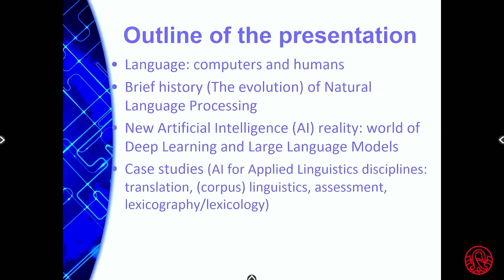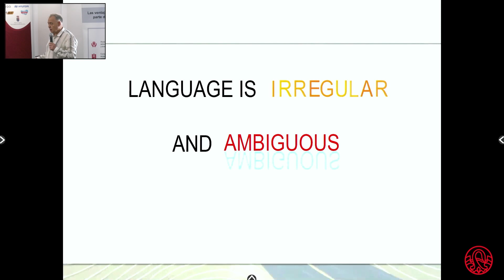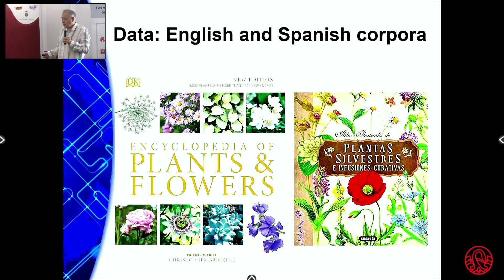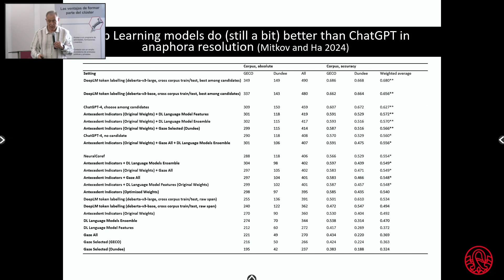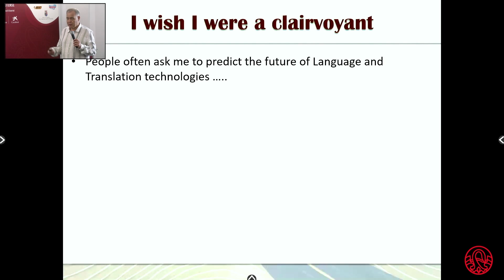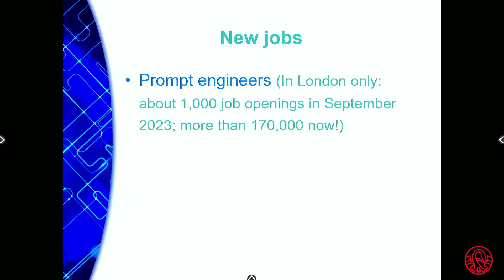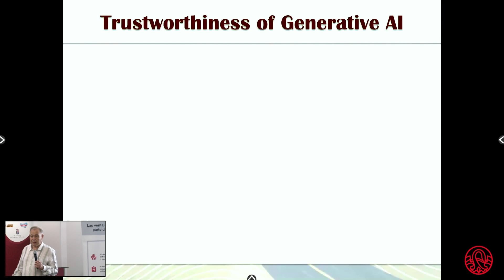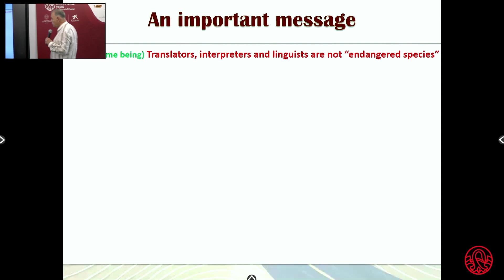CV2024 - 73304: AVANCES EN TECNOLOGÍAS DEL LENGUAJE... - 2.Natural Language Processing in the...